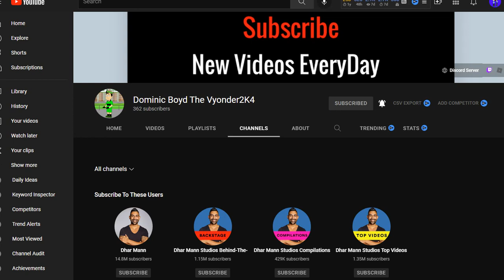subscribe to Dominic Boyd The Vyonder2K4,